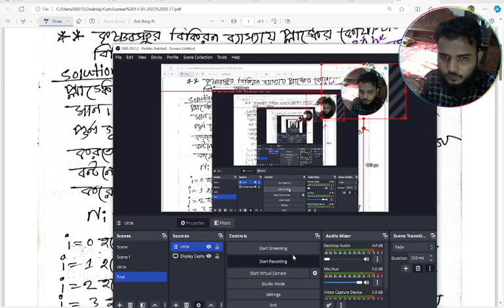Physical Chemistry 4।। প্লাঙ্কের কোয়ান্টাম সূত্রের প্রতিপাদন।। ভৌত রসায়ন ৪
,অনার্স প্রথম বর্ষ রসায়ন বই,অনার্স ২য় বর্ষের ভৌত রসায়ন,অনার্স ৪র্থ বর্ষ,অনার্স ৪র্থ বর্ষ পরীক্ষা,অনার্স ৪র্থ বর্ষ ভৌত রসায়ন,অনার্স ৪র্থ বর্ষ ভৌত রসায়ন ৪ সাজেশন ২০২২,অনার্স ৪র্থ বর্ষ সাজেশন ২০২৩,অনার্স ৪র্থ বর্ষের সাজেশন,অনার্স ৪র্থ বর্ষের সাজেশন ২০২৩,ভৌত রসায়ন অনার্স ১ম বর্ষ,ভৌত রসায়ন অনার্স ১ম বর্ষ সাজেশন,ভৌত রসায়ন অনার্স ৪র্থ বর্ষ,ভৌত রসায়ন ৪,ভৌত রসায়ন ৪ অনার্স ৪র্থ বর্ষ,রসায়ন অনার্স প্রথম বর্ষ,রাসায়নিক ব ডির্ণালিমিতি অনার্স ৪র্থ বর্ষ।।,ডি ব্রগলির সমীকরণ প্রতিপাদন#,ডি ব্রগলির সমীকরণ#,ইলেকট্রনের তরঙ্গ ধর্ম,এইচএসসি ডি ব্রগলি সমীকরণ,এইচএসসি পদার্থবিজ্ঞানের বিষয়ক গাণিতিক সমস্যা,এসএসসি পদার্থবিজ্ঞানের বিষয়ক গাণিতিক সমস্যা,চলমান বস্তুর কণা ধর্ম ও তরঙ্গ ধর্মের সম্পর্ক,চলমান বস্তুর কণা ধর্ম ও তরঙ্গ ধর্মের সম্পর্কঃ ডি ব্রগলির সমীকরণ,ডি ব্রগলি সমীকরণ,ডি ব্রগলির মতবাদ,ডি ব্রগলির সমীকরণ,ডি ব্রগলির সমীকরণ প্রতিপাদন,ডিব্রগলির সমীকরন,ব্রগলি,সমীকরণ,স্রোডিঞ্জার তরংগ সমীকরণ,স্রোডিঞ্জারের তরঙ্গ সমীকরণ।।সমীকরণ প্রতিপাদন#66স্রোডিন্জারের তরঙ্গ সমীকরণ#71schrodinger time independent wave equation banglaschrodinger time independent equationtime independent schrodinger equation banglaschrodinger wave equation banglachemistry by nowas#21hsc chemistry 2nd paperphysical chemistry honours 4th year#1inorganic chemistry honours 1st yearরসায়নhonours chemistry classmajor chemistrynon major chemistrynational university chemistrychemistry honourschemistry honours 1st year classhsc chemistrymsc chemistryhonours physics classhonours chemistry class banglabsc chemistry banglachemistry by nowasঅনার্স রসায়নরসায়ন বিভাগরসায়ন অনার্স ১ম বর্ষনন মেজর রসায়নরসায়ন নিয়ে অনার্সরসায়ন অনার্স
আলোক-তড়িৎ ক্রিয়া (Photo-electric Effect)আলোক-তড়িৎ ক্রিয়ার পরীক্ষালব্ধ বৈশিষ্ট্য#21আলোক-তড়িৎ ক্রিয়া ব্যাখ্যায় সনাতন বলবিদ্যার ব্যর্থতা13আলোক-তড়িৎ ক্রিয়ার আইনস্টাইনের ব্যাখ্যাকম্পটন প্রভাব (Compton Effect/Scattering)15কম্পটন প্রভাব ব্যাখ্যায় সনাতন বলবিদ্যার ব্যর্থতা1কম্পটন প্রভাব ব্যাখ্যায় কোয়ান্টাম বলবিদ্যার সফলতা29কম্পটন শিফট সমীকরণ উপপা
physical chemistry honours 4th year#7physical chemistry 4#51physical chemistry 4th year#34honours 2nd year physical chemistryphysical chemistry honours 1st yearphysical chemistry 3 suggestionphysical chemistry bsc 3rd yearchemistry 3rd year bschonours 3rd year chemistry classesphysical chemistrychemistry by nowas#63ভৌত রসায়ন ৪#3ভৌত রসায়ন অনার্স ৪র্থ বর্ষ#1ভৌত রসায়ন ৩ সাজেশনভৌত রসায়ন ২ সাজেশনঅনার্স ২য় বর্ষের ভৌত রসায়নভৌত রসায়ন অনার্স ১ম বর্ষ
রসায়নhonours chemistry classmajor chemistrynon major chemistrynational university chemistrychemistry honourschemistry honours 1st year classhsc chemistrymsc chemistryhonours physics classhonours chemistry class banglabsc chemistry banglachemistry by nowasঅনার্স রসায়নরসায়ন বিভাগরসায়ন অনার্স ১ম বর্ষনন মেজর রসায়নরসায়ন নিয়ে অনার্সকোয়ান্টাম মেকানিক্স কৃষ্ণবস্তু বিকিরণ প্লাঙ্কের,প্লাংক এর বিকিরণ সূত্র হবে রালে জিন্স এর সূত্র,প্লাংকের কোয়ান্টাম তত্ত্ব,প্লাংকের বণ্টন সূত্র ও কৃষ্ণ বস্তুর বিকিরণ ব্যাখ্যায় এর ভূমিকা,প্লাংকের বিকিরণ সূত্র হতে ভীনের সূত্র,প্লাঙ্ক এর কৃষ্ণবস্তুর বিকিরণ,প্ল্যাঙ্ক এর বিকিরণ সূত্র প্রদিপাদন,সনাতন বলবিদ্যায় ডুলং-পেটিট সূত্রের ব্যাখ্যা
অনার্স ২য় বর্ষের ভৌত রসায়ন,এইচএসসি গুণগত রসায়ন,গুণগত রসায়ন,জৈব রসায়ন,জৈব রসায়ন class 10,জৈব রসায়ন দশম শ্রেণি,জৈব রসায়ন দশম শ্রেণী,জৈব রসায়ন মাধ্যমিক,পদার্থের ভৌত ও রাসায়নিক ধর্ম দশম শ্রেণী মাধ্যমিক,পরিবর্তন করো জৈব রসায়ন দশম শ্রেণি,পলিটেকনিক রসায়ন,ভৌত রসায়ন অনার্স ১ম বর্ষ, বর্ষ,ভৌত রসায়ন ২ সাজেশন,ভৌত রসায়ন ৩ সাজেশন,মাধ্যমিক ভৌতবিজ্ঞান জৈব রসায়ন,রসায়ন,রসায়ন নবম দশম,রূপান্তর করো জৈব রসায়ন দশম শ্রেণি